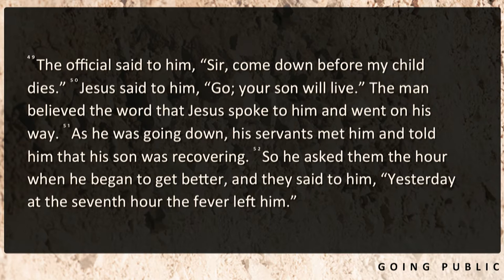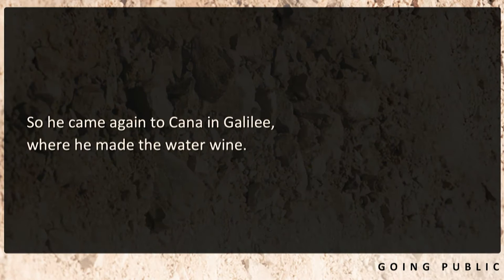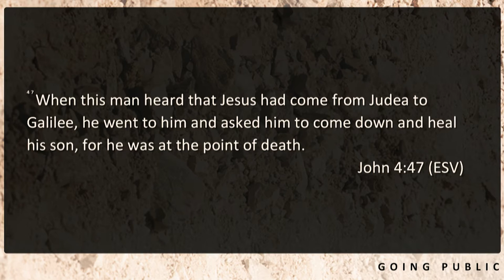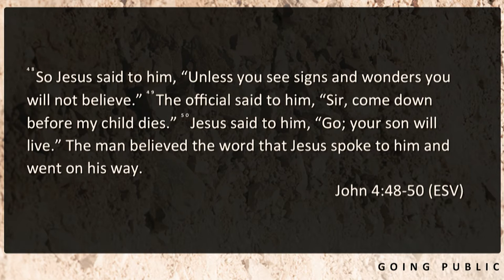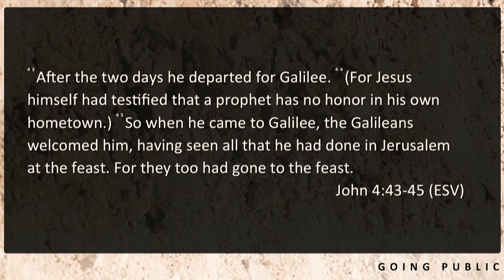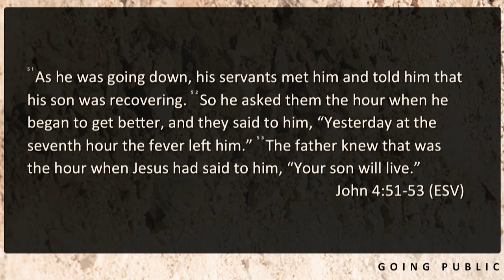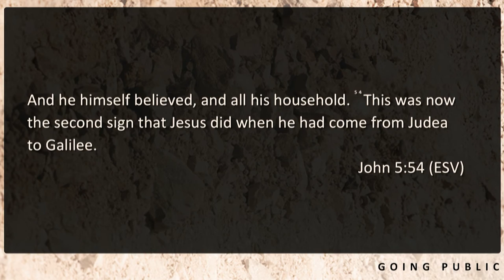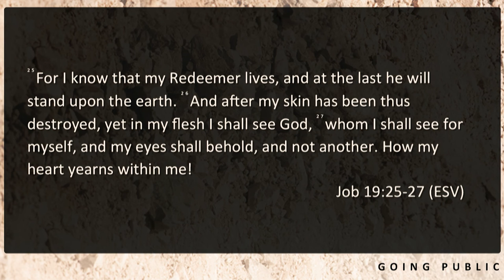11/15/15 - The Word of Life: Jesus Heals the Official's Son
Jesus Heals an Official's Son

46 So he came again to Cana in Galilee, where he had made the water wine. And at Capernaum there was an official whose son was ill. 47 When this man heard that Jesus had come from Judea to Galilee, he went to him and asked him to come down and heal his son, for he was at the point of death. 48 So Jesus said to him, “Unless you see signs and wonders you will not believe.” 49 The official said to him, “Sir, come down before my child dies.” 50 Jesus said to him, “Go; your son will live.” The man believed the word that Jesus spoke to him and went on his way. 51 As he was going down, his servants met him and told him that his son was recovering. 52 So he asked them the hour when he began to get better, and they said to him, “Yesterday at the seventh hour the fever left him.” 53 The father knew that was the hour when Jesus had said to him, “Your son will live.” And he himself believed, and all his household. 54 This was now the second sign that Jesus did when he had come from Judea to Galilee.